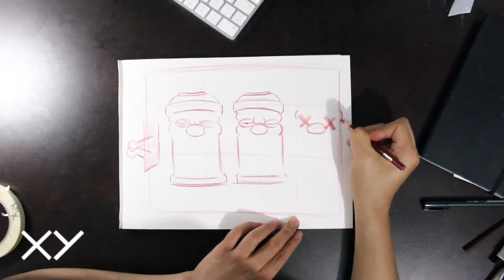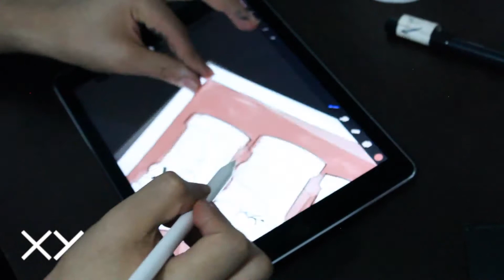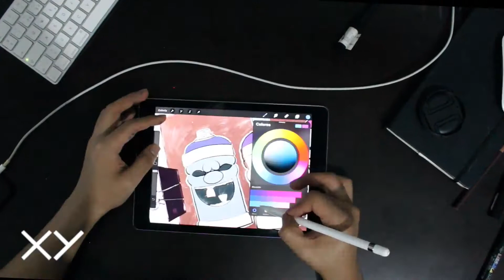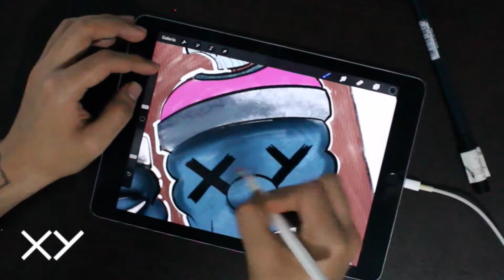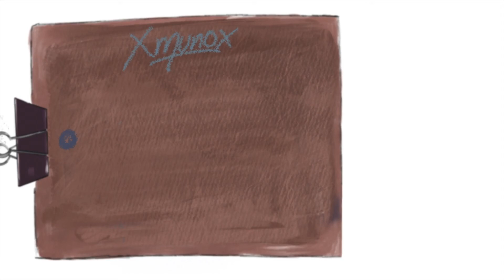GRAFFITI DISEGNO LATTINE SPRAY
LATTINE SPRAY